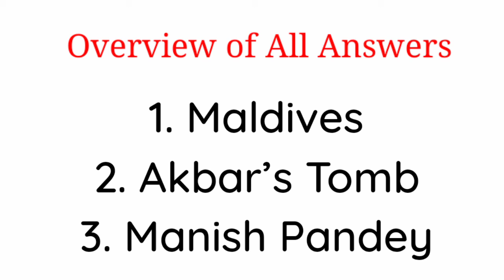Flipkart F.Y.I (For Your Information) | E49 : Akbar ka Maqbara Quiz Answers | 5 March 2021